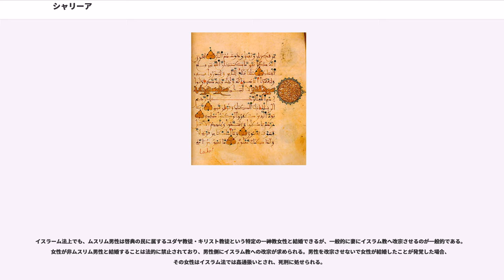シャリーア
シャリーア（ Shari'a）は、コーランと預言者ムハンマドの言行（スンナ）を法源とする法律。ムスリムが多数を占める地域・イスラム世界で現行している法律である。イスラム法、イスラーム法、イスラーム聖法などとも呼ばれる。

シャリーアは民法、刑法、訴訟法、行政法、支配者論、国家論、国際法（スィヤル）、戦争法にまでおよぶ幅広いものである。シャリーアのうち主にイスラム教の信仰に関わる部分をイバーダート（儀礼的規範）、世俗的生活に関わる部分をムアーマラート（法的規範）と分類する。イバーダートは神と人間の関係を規定した垂直的な規範、ムアーマラートは社会における人間同士の関係を規定した水平的な規範と位置づけられる。
また、イスラム共同体（ウンマ）は、シャリーアの理念の地上的表現としての意味を持つとされる。

シャリーアが六法全書と国際法を合わせたような性格を持つようになったのは、預言者ムハンマド自身が軍の指揮官であり国家元首であったことが大きく関わっている。

シャリーアでは、殺人、強姦、同性愛行為、麻薬の使用、麻薬の流通、武装強盗などの犯罪を犯した場合は死刑と定められている。そのため、世俗的イスラム国家以外のイスラム教国・地域ではシャリーアに基づいた処罰が行われている。

正確には、法源（ウスール・ル＝フィクフ）は、以下の4つ（詳細はスンナ派を参照）。

学派によって違いがあるが、基本的にはこれら諸法源に基づいて、イスラム国家の運営からムスリム諸個人の行為にいたるまでの広範な法解釈が行われる。法的文言のかたちをとった法源がなく、多様な解釈の可能性があるため、すべての法規定を集大成した「シャリーア法典」のようなものは存在しない。

一般に、上記4法源のうち上にあるものがより優先される。すなわちコーランによる法的判断が最優先され、コーランのみで判断ができない場合にスンナが参照され、スンナでも判断ができない場合にイジュマーやキヤースが参酌される。ただし学派によってはイジュマーやキヤースの参酌自体を認めなかったり、その方法および効力に一定の制限を加えていたりする。

なお、シーア派法学では一般にイマームのみがシャリーアを正しく解釈する能力を持つとされ、法学者を含む一般信徒による解釈より上位にある。そのためシーア派法学では歴代イマームの言行も重要な法源（ハディース）として扱われる。

シャリーアはコーランと預言者ムハンマドの言行（スンナ）を法源とし、イスラム法学者が法解釈を行う。イスラム法を解釈するための学問体系（イスラム法学）も存在し、預言者ムハンマドの時代から1000年以上、法解釈について議論され続けている。法解釈をする権限はイスラム法学者のみが持ち、カリフが独断で法解釈をすることはできないとされる。預言者ムハンマドの言行録はハディースとよばれ預言者の言行に虚偽が混ざらぬように、情報源（出典）が必ず明記される。イスラム教国でシャリーアに基づく裁判においては、過去の判例や法学者の見解（ファトワー）、条理なども補助法源として用いられている。

西洋の法律は、禁止と義務の体系で成立している。イスラム法では、禁止と義務の体系だけでなく、さらに細分化されている。

たとえば、女性への求婚はやってもやらなくてもかまわないもの（許可）、窃盗や姦通、飲酒、賭け事はやってはならないもの（禁止）に該当する。

運用にあたっては属人主義による。すなわちムスリムであれば世界のどこへ行ってもシャリーアが適用される（ただしハナフィー学派のみは別解釈をとる）。一方、非ムスリムであれば、たとえイスラーム圏（ダール・アル＝イスラーム）に滞在・居住していたとしても、直接にシャリーアを適用されることはない。ただ、非ムスリムとムスリムの間に生じた何らかの関係や問題についてシャリーアが適用されることはある。またシャリーアはイスラーム圏における非ムスリムの地位についての規定を含む。このようにイスラームにおける国際法とはムスリムと非ムスリムとの間の関係に関する法であり、国家間の関係に関する法であるヨーロッパ的な国際法とは位置付けが異なる。

シャリーア運用上のもうひとつの特徴は客観主義である。すなわち行為者の意思よりもその行為の外形に注目して判定を下す。これは、ある人間の意思を正確に忖度することは神にしかできないという考えによる。たとえば、過失によって人を死に至らしめた場合は殺人罪となる。

サウジアラビアでは統治基本法において、憲法はクルアーンおよびスンナである、...